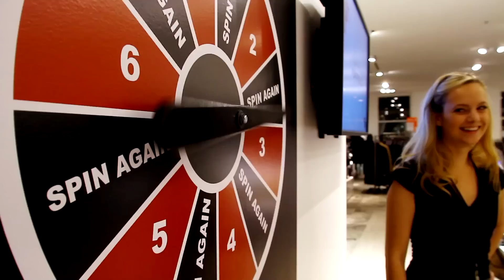Hudson's Bay | Guy's Night Out Vancouver